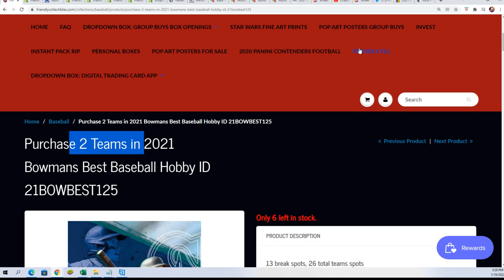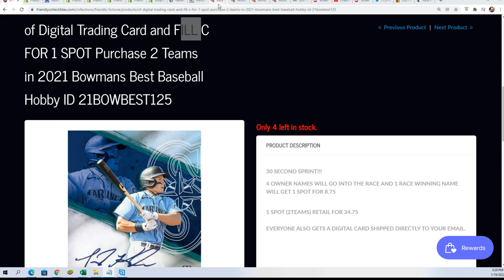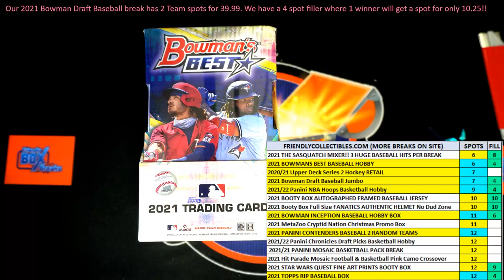2021 Bowmans Best Baseball FILLER B ID 21BOWBEST125